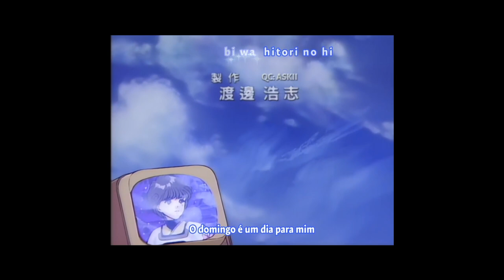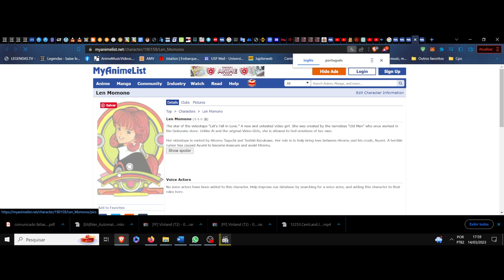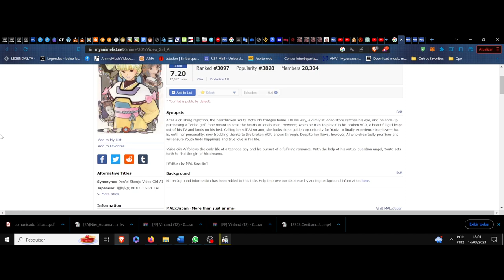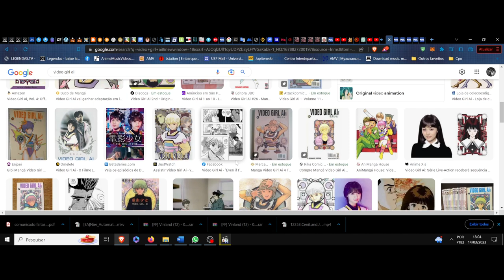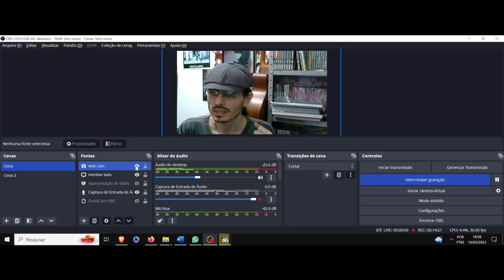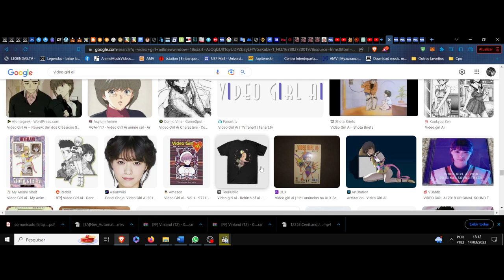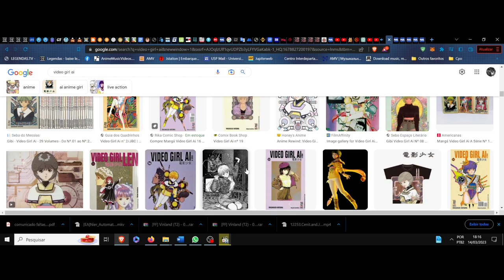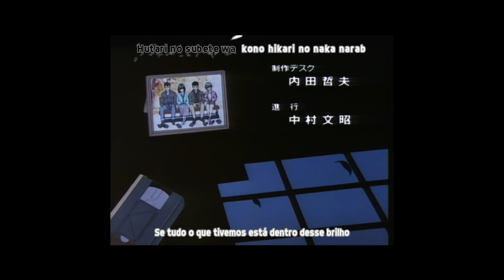(FD) Video Girl Ai (Den'ei Shoujo). A materialidade da ilusão em VHS